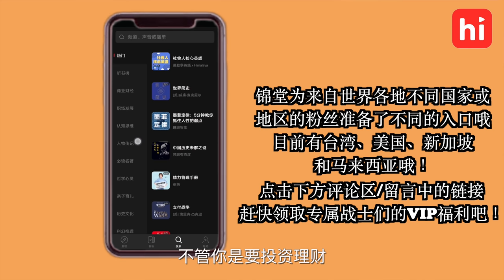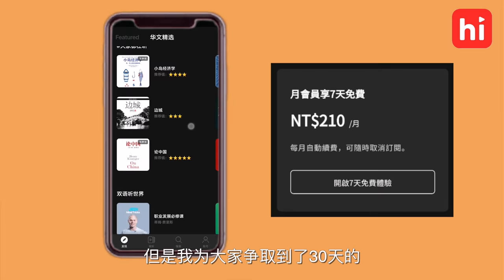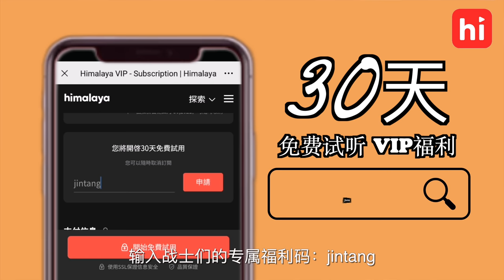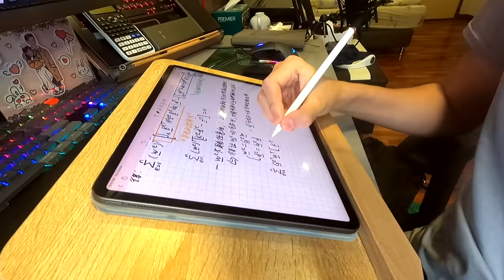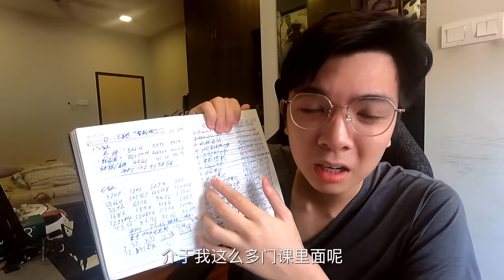当学校任务堆成山。。。这是我一个月没更新的原因。。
(注意：若是除了一下内容以外的信息我是不会回复的哦，我时间不允许了抱歉）